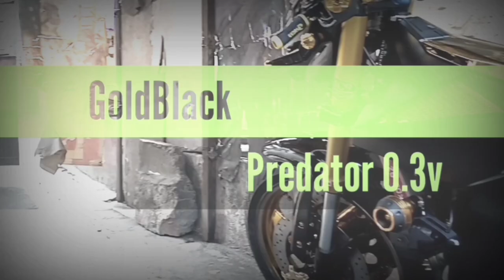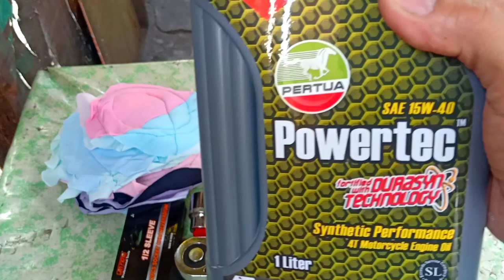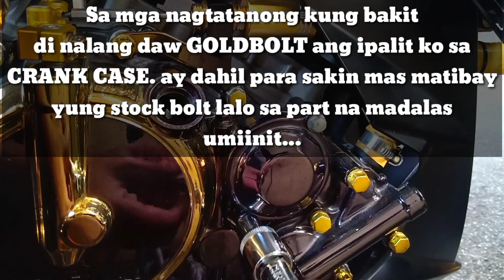How to change oil & filter on R150 Fi. Using PERTUA OIL (for beginners)